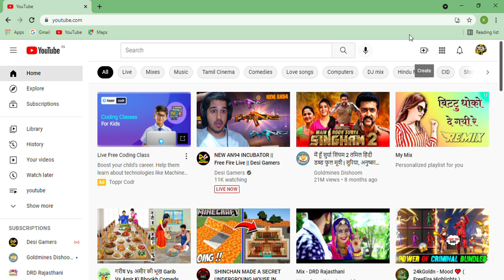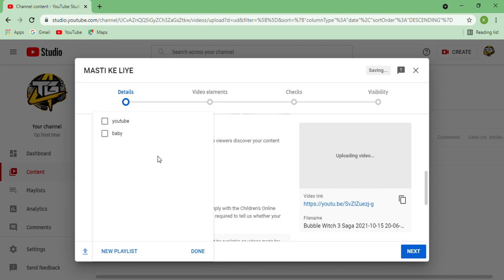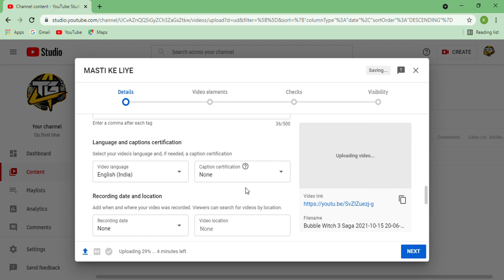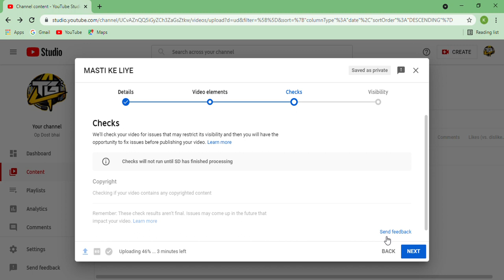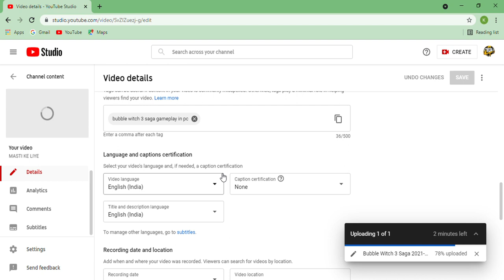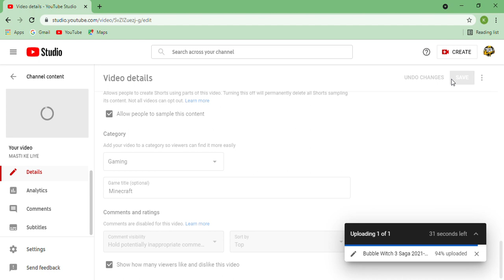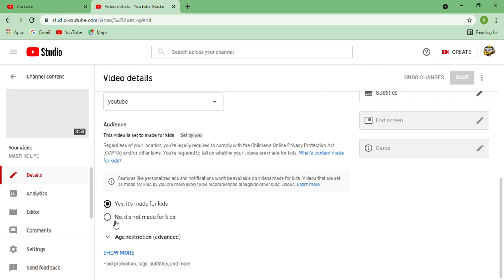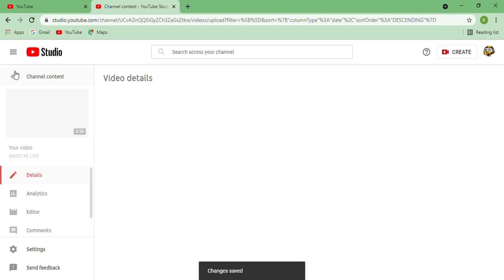Youtube Par Video Upload Kaise Kiya Jata Ha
youtube par video upload kare  aur sikhe upload kaise kiya ha